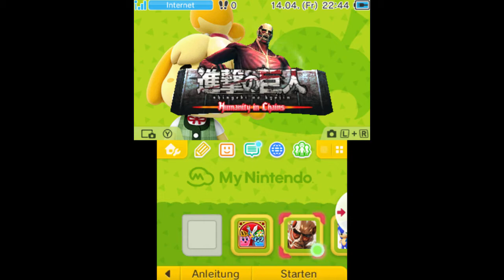Kleine Runde zwischendurch: Team Kirby Clash Deluxe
Nintendo versucht mal wieder unauffällig uns das Geld aus der Tasche mit einem Free2Play Spiel zu ziehen. Ob's war taugt probieren Saku und ich mal aus.